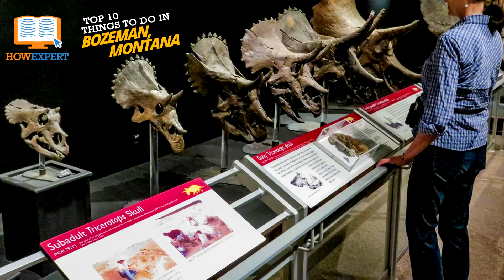HowExpert Top 10 Things to Do & Tourist Attractions in Bozeman, Montana